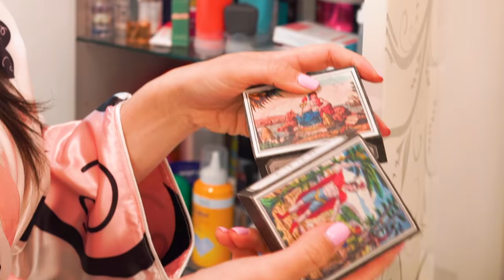LES MUESTRO TODO MI BAÑO | PARTE 3 | El Mundo de Camila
camilovers En el video de hoy llegamos al final de Tour de mi Cuarto donde les muestro mi baño. Los productos que uso y como esta dividido entre Puchi y yo. Tambien les muestro una vez más el toilet inteligente y la colección de gorritos para bañarse que poseo. Espero que les guste y que no se les olvide comentar lo que mas les llamó la atención.